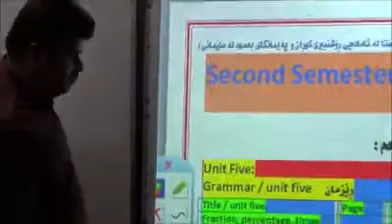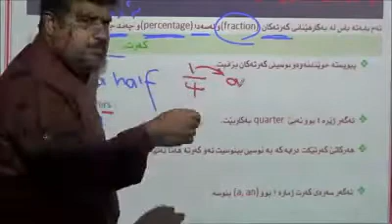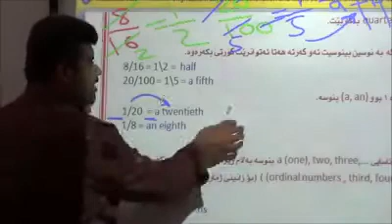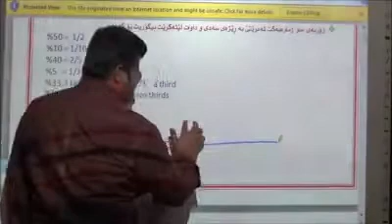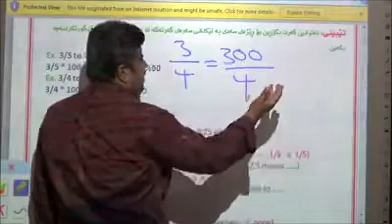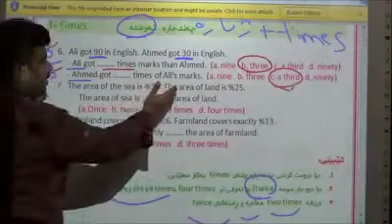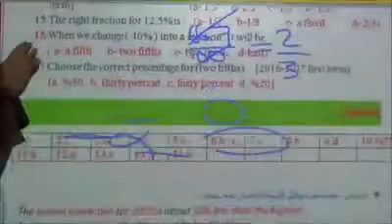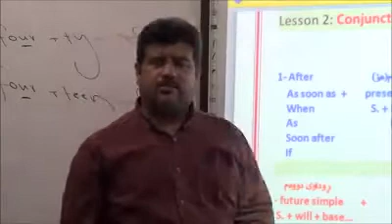ئینگلیزی پۆلی دووانزه وانه‌ی دووه‌م. م. سه‌ركه‌وت ڕه‌سوڵ ژاژڵه‌یی مامۆستا لە په‌یمانگای به‌سود...